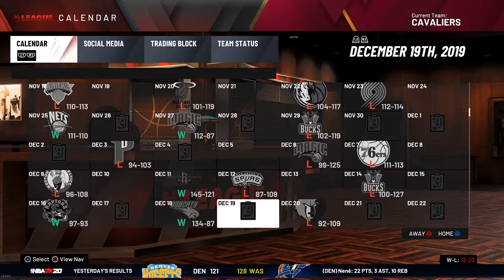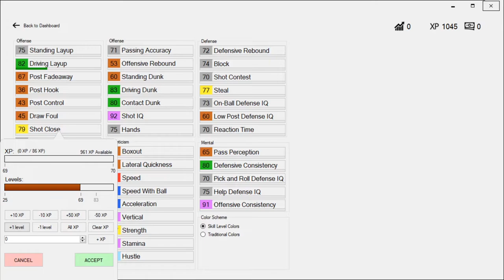NBA 2K20 Throwback My Career EP. 42 | FINALLY! A Team We Can BEAT!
Hope you all enjoy this NBA 2K20 Throwback My Career video! I make NBA 2K20 content everyday along with some Apex Legends! This NBA 2K20 video is a good one so be sure to relax, get a snack and enjoy!